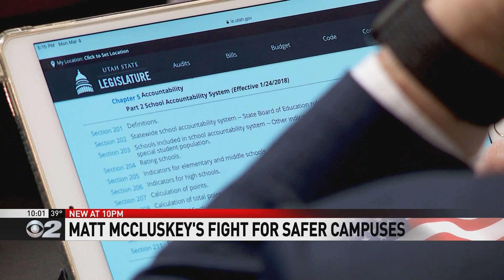McCluskey Family Backs Bill to Improve Campus Safety